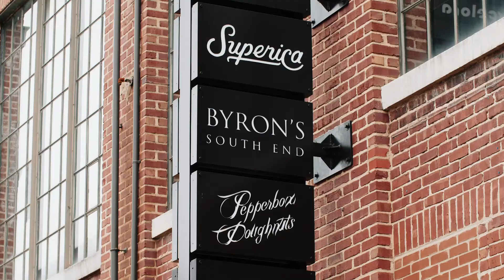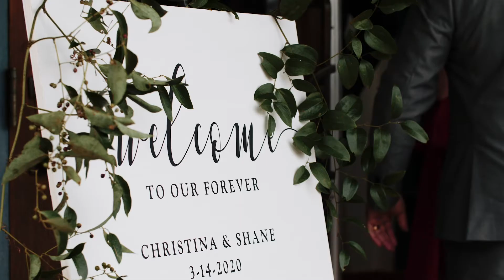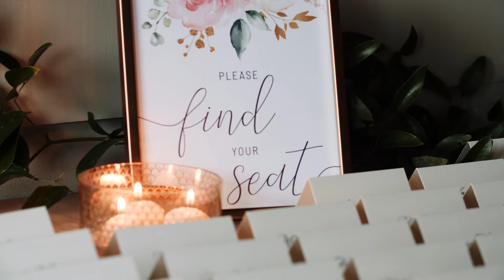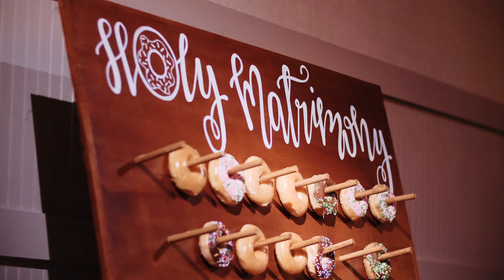Byron's South End Wedding Video | Christina & Shane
- Known by The Dramatics
- Obvious (alt version) by CHPTRS